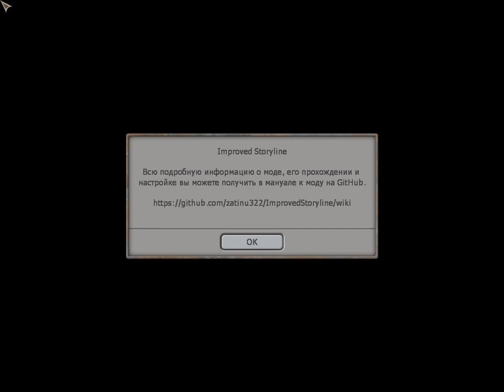ПРОХОЖДЕНЕ EX MACHINA IMPROVED STORYLINE КРАЙ ЧАСТЬ 1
ВЕЧЕРОМ ВТОРАЯ ЧАСТЬ